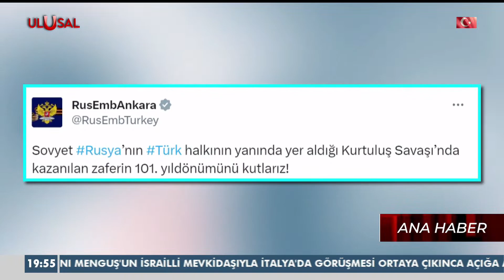30 Ağustos’ta Türkiye ve Rusya Arasında Neler Oldu? Bilinmeyen Tarihi Detaylar! - Mehmet Perinçek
🇹🇷 30 Ağustos Zafer Bayramı kutlu olsun! 🇹🇷 Bu videoda, Türk-Sovyet dostluğunun Kurtuluş Savaşı’nda nasıl geliştiğini ve bugün de neden önemli olduğunu tarihçi Dr. Mehmet Perinçek anlatıyor. 🎥

Haberlerde sınırları geçmek, Yorumda ufuklara açılmak için